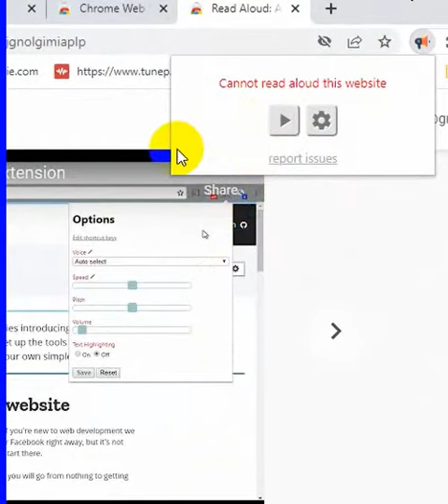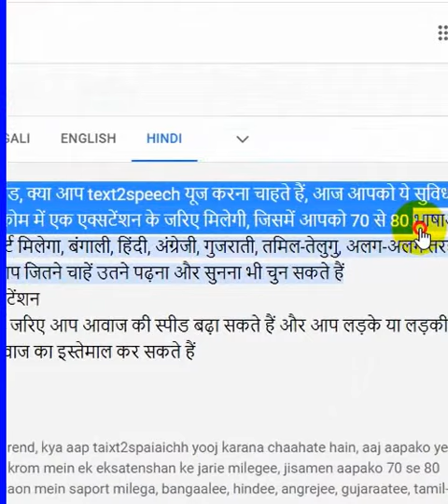free text to speech Google Chrome all language support||2023